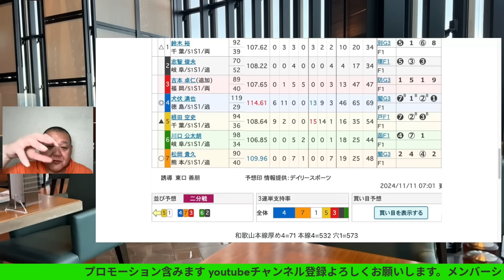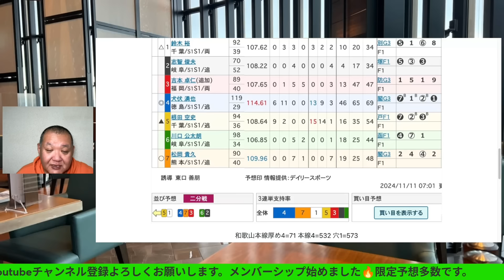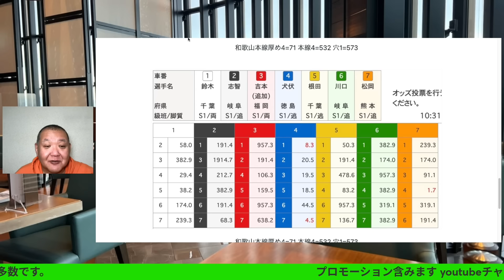和歌山競輪 初日特選 F1戦に犬伏湧也登場🔥前場所 古性優作、新山響平を捲った足健在か2024/11/11 メンバーシップ予想的中したか😤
和歌山競輪 初日特選 F1戦に犬伏湧也登場🔥前場所 古性優作、新山響平を捲った足健在か
2024/11/11 メンバーシップ予想的中したか😤

 [目次]
「0:00」前説
「4: 08」12R

モッピーお持ちでない方は(PR)
URL

モッピーからウインチケットアプリ入れて下さい